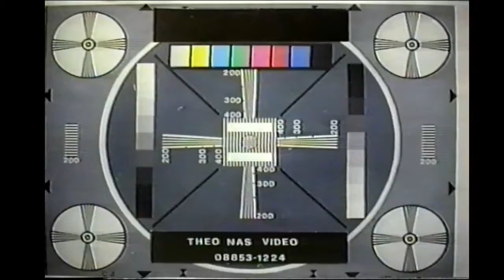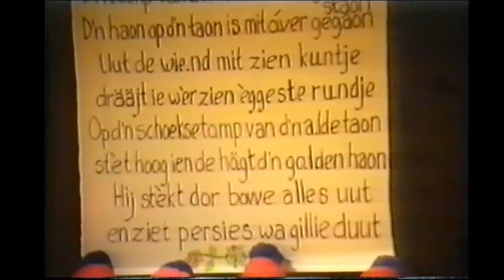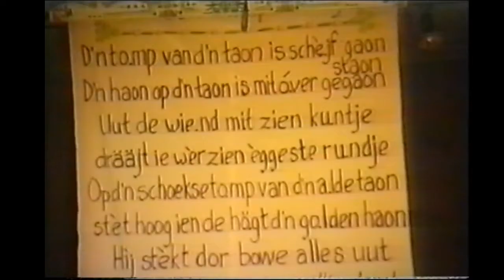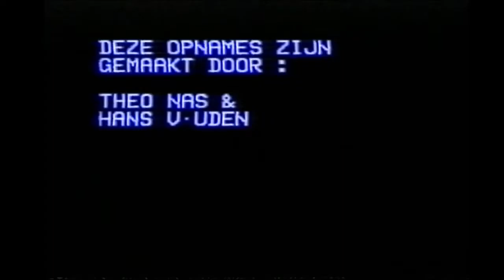12e Schlagerfestival. 19 november 1994, duur 110 min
Registratie van het "Twellefde Schlagerfestival" op 19 november 1994 in Hotel de Kroon te Gennep. Opname: Theo Nas.